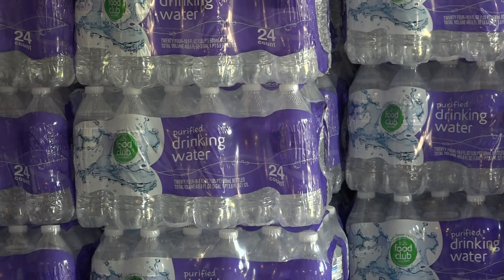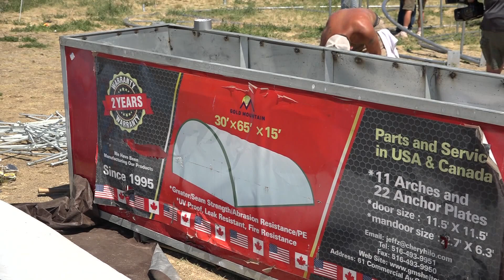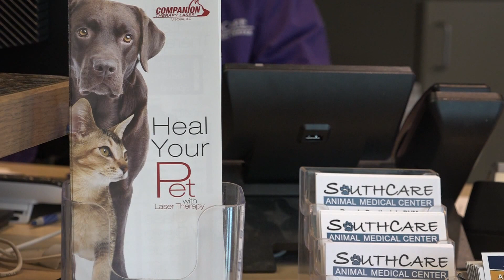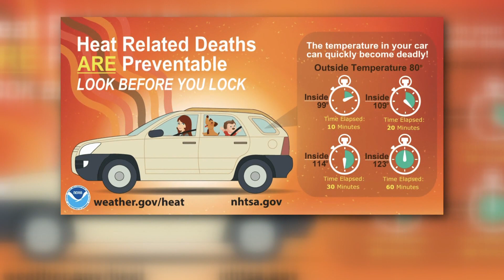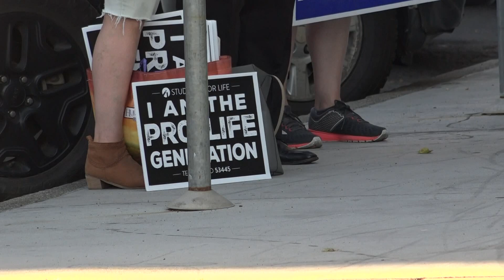Developing story: Garage fire in Spokane Valley spreading to nearby field and other top stories at 4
Top headlines from the Inland Northwest on July 26, 2022, at 4 p.m.